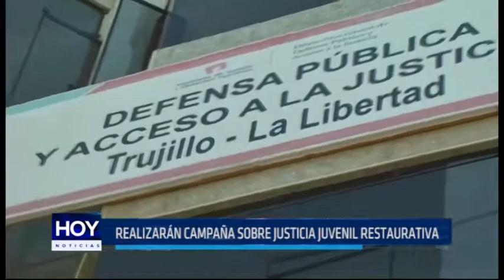Trujillo: Realizarán campaña sobre justicia juvenil restaurativa